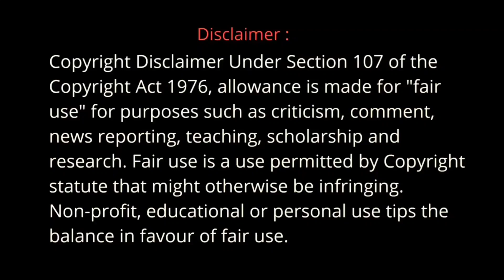Break Movie Explained in Hindi | Break 2019 Movie Explained in Hindi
Break Movie Explained in Hindi | Break 2019 Movie Explained in Hindi | Break
[Adventure, Drama, Thriller]
Description Detail :
Five young adults, who want to celebrate New Years Eve on top of a mountain, get stuck in a gondola lift. What started out as an adventurous party, soon becomes a fight for survival.
Director  - Tigran Sahakyan
Starcast - Lrina Antonenko
                - Andrey Nazimov as Kirill
                - Denis Kosyakov as Denis
                - Ingrid Olerinskaya as Vika
                - Mikhail Filippov as Roman Mikalovic
                - Vladimir Gusev as Caretaker
                - Sergey Todorov as Snow Groomer